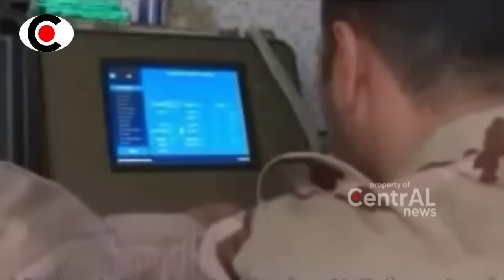BERITA TERKINI ~ MU5N4H! R4TUSAN WARGA ISR4EL H4NCUR TERKN4 BATU NER4K4, INILAH 4J4B PED1HNYA ~ NEWS